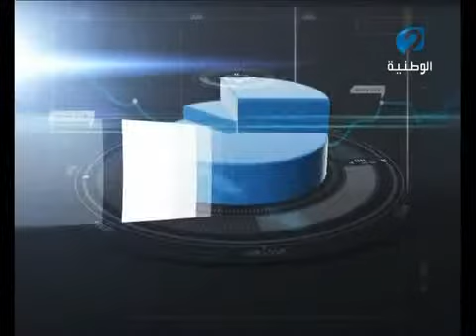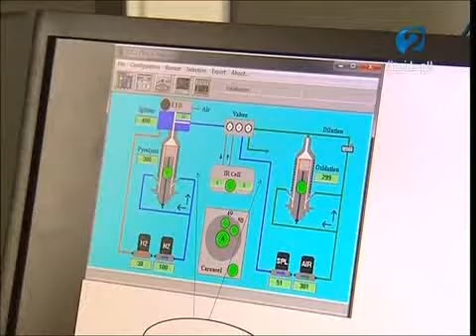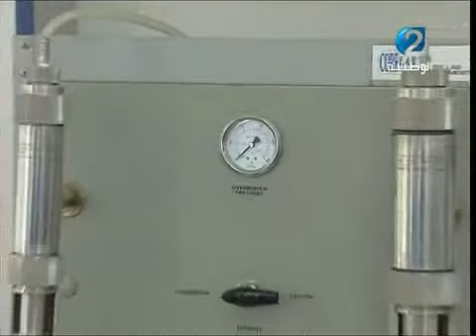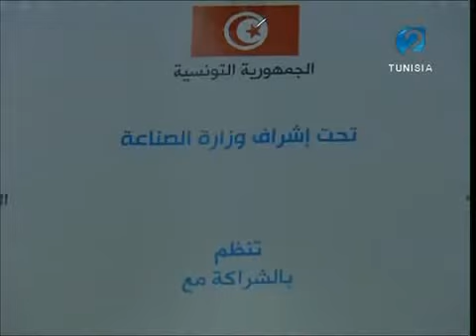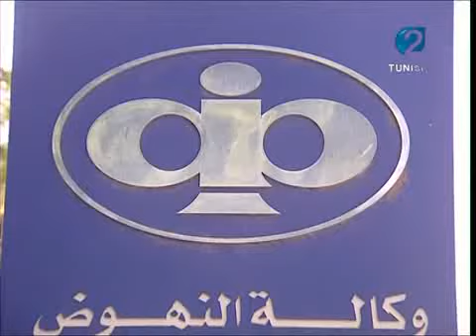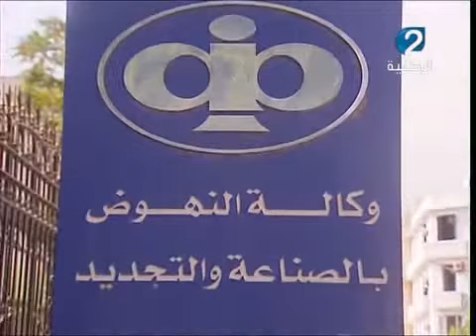برنامج أفاق إقتصادية ليوم 18 / 09 / 2016